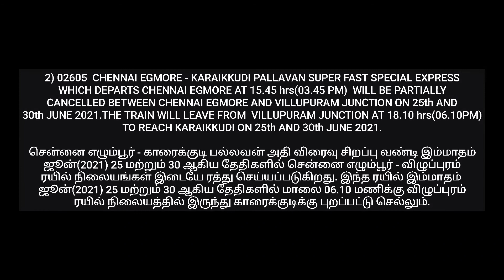Partial cancelation of Vaigai Express and Pallavan Express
02636 Madurai - Chennai Egmore Vaigai super fast Special Express will be partially canceled between Villupuram Junction and Chennai Egmore on 25th and 30th June 2021.On these days the Vaigai Express will run upto Villupuram Junction.

02605 Chennai Egmore - Karaikkudi Pallavan super fast Special Express will be partially canceled between Chennai Egmore and Villupuram Junction on 25th and 30th June 2021. The train will operate from Villupuram Junction to Karaikkudi Junction on 25th and 30th June 2021. The train will leave Villupuram Junction at 18.10 hrs(06.10 PM).

        Press 🔔icon for regular notifications

              Wear Mask 😷and stay safe 🙏